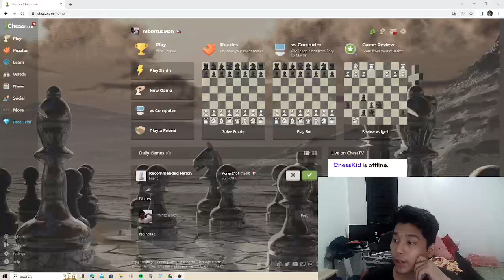Chess is fun! | Dr. Rapid Chess